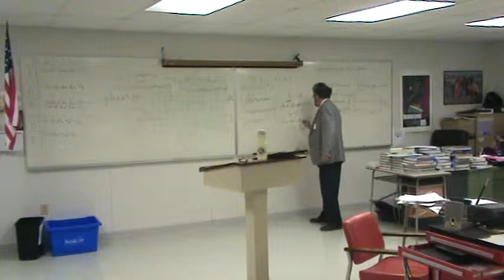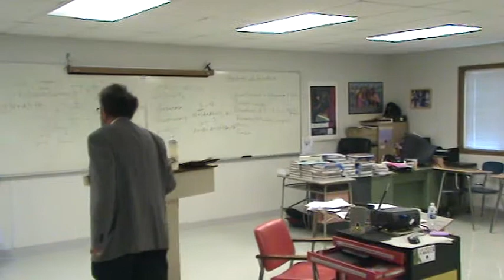Prof. Wasby's Lecture on the Federal Courts Part 2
Retired Professor Stephen Wasby gives a lecture on the Federal Court system to the A.P. U.S. Government class at Harwich High School, February 3, 2012.